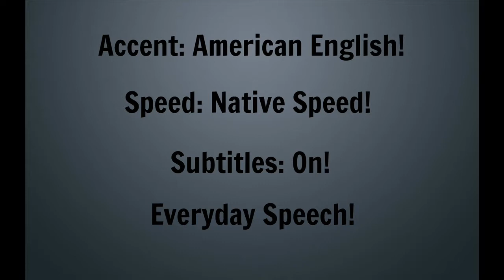Emma Stone, Jimmy Fallon - English Conversation: Improve Your Listening Skills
Mira el video con subtítulos primero. De esa manera vas a aprender vocabulario, expresiones idiomáticas y coloquiales. Luego, trata de mirarlo otra vez sin ellos para ver si puedes entender lo que la persona está diciendo. Cada vez que sientas que no entiendes una palabra, deten el video y activa los subtítulos para ver qué palabra era.

Watch the video with subtitles first. That way, you're going to learn the new vocabulary, idioms, and slang. Then, try to watch it again without them to see if you can catch what the person is saying. Whenever you feel like you're missing a word, stop the video, and turn on the subtitles to see what word was it.

まずはじめに、字幕付きでビデオを見てください。 それによって、新しい単語や慣用句、スラングを学ぶことができます。 次は字幕なしで、人物が何を言っているのか聞き取りながら見てください。 聞き取れないときはビデオを止め、再度字幕を確認してください。などをお願いします。

English exercise, listening comprehension, English pronunciation,